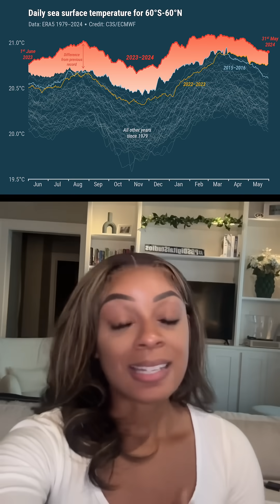What Causes Hurricane Rapid Intensification?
In a very short period of time Tropical Storm Helene quickly gained energy as it moved north over the Gulf of Mexico, and shortly after Hurricane Milton went from a tropical storm to a Category 5 hurricane in less than 24 hours, a process known as rapid intensification. Rapid Intensification is becoming increasingly more common as sea surface temperatures continue to rise. Weathered's Maiya May says more about why this happens, the dangers it poses, and why we can expect it to continue.

Our new show, Weathered: Earth's Extremes, now streaming on PBS streaming platforms!